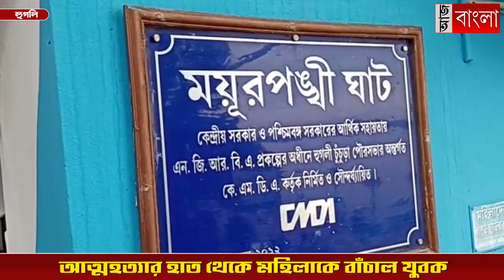গঙ্গায় ঝাঁপ মহিলার, বাঁচাল সৌমেন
ঈদের দিনে গঙ্গা থেকে ডুবন্ত মহিলাকে বাঁচিয়ে 'নায়ক' সৌমেন